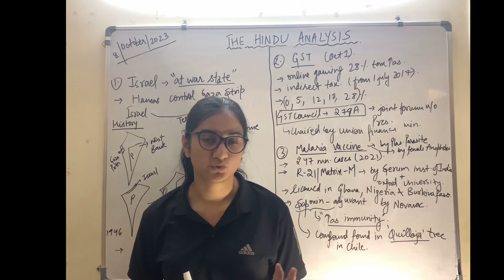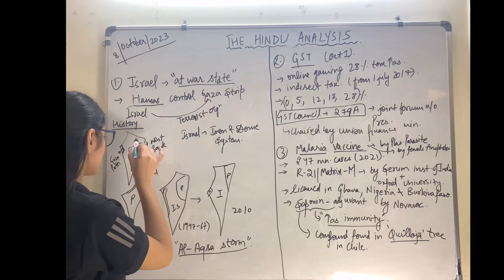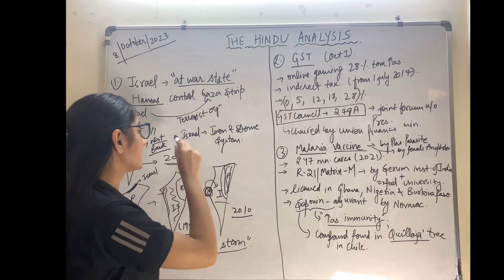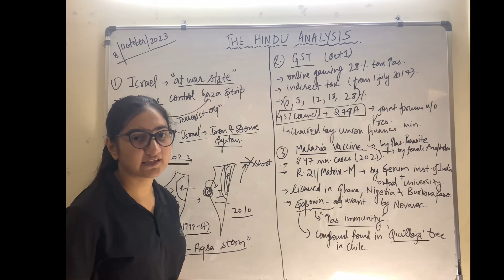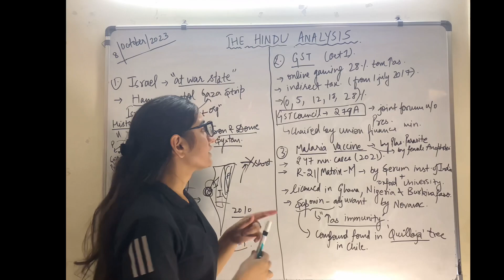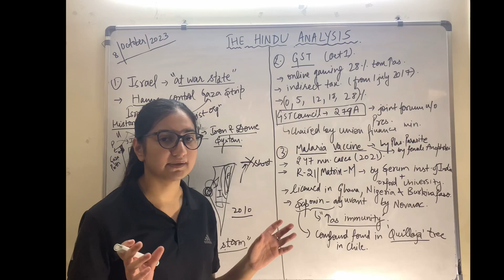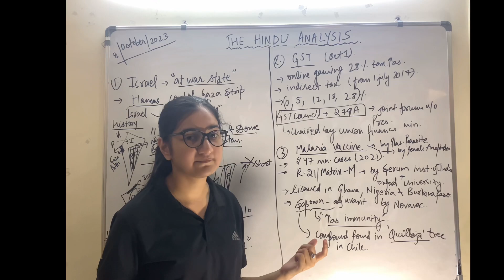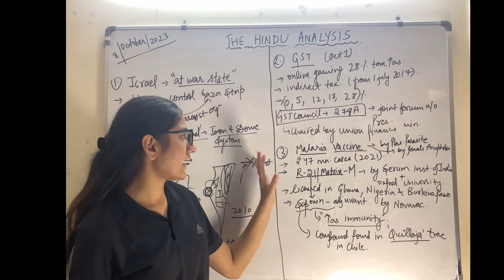8 OCTOBER-THE HINDU ANALYSIS